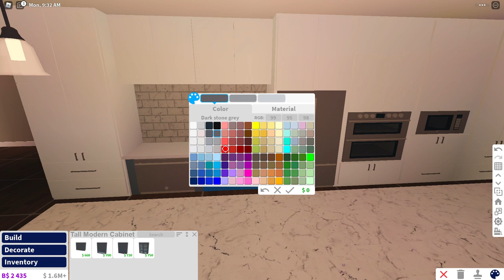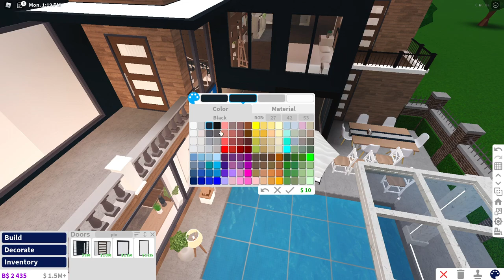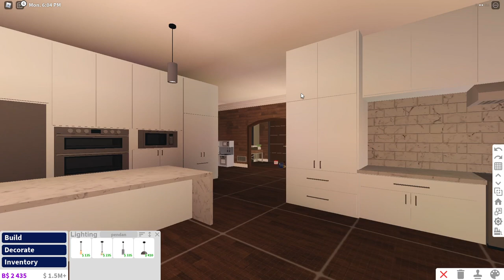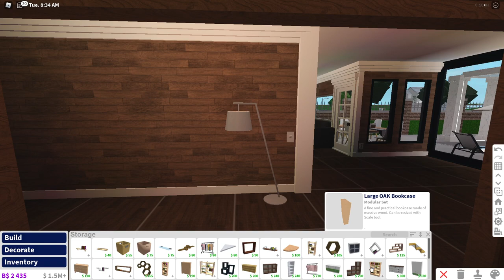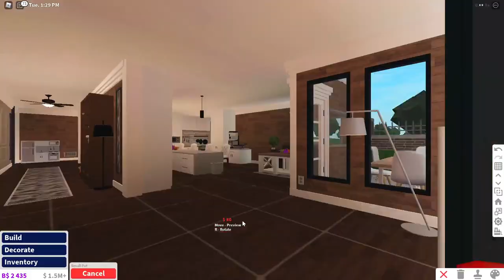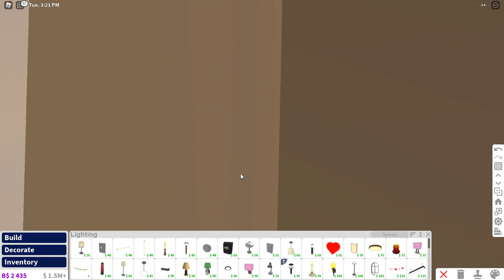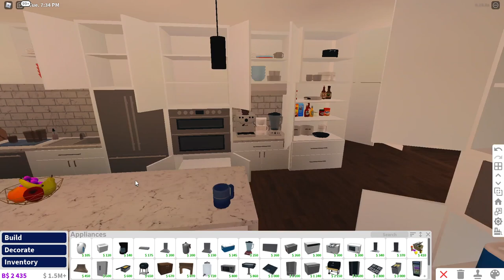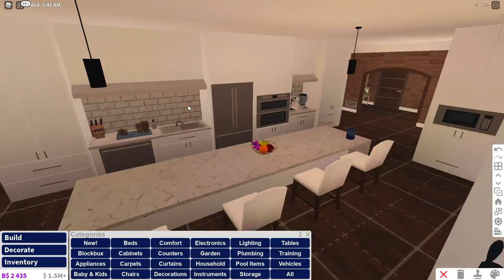Bloxburg Kitchen Transformation (roblox)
Hey yall! Today I transform my kitchen in bloxburg!

Chapters
0:00 - Intro
0:28 - Disclaimer
1:03 - Before
2:41 - Speedbuild
20:29 - After
22:36 - Outro